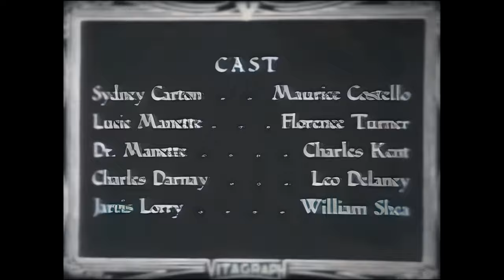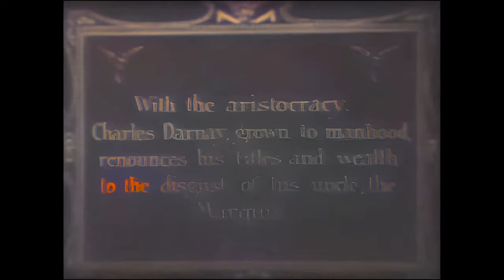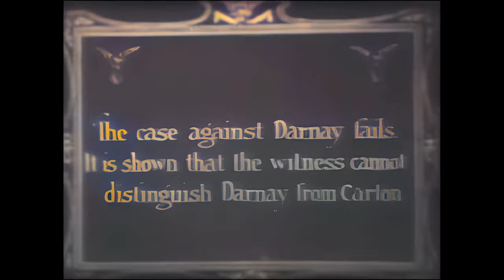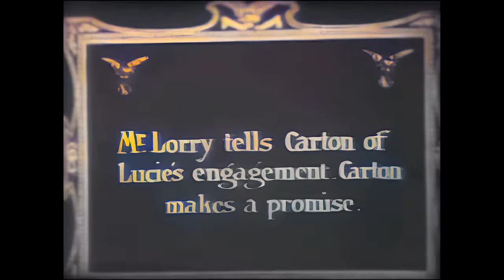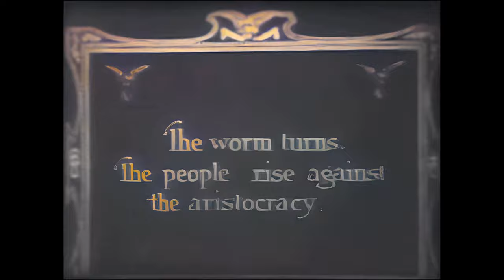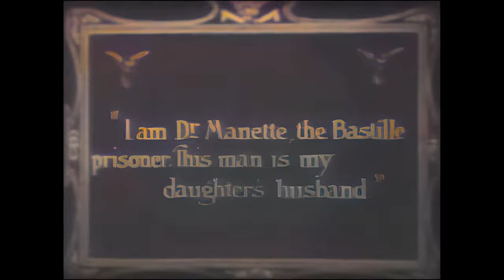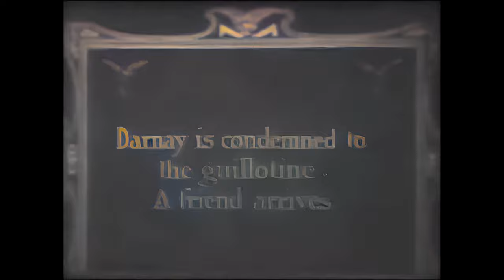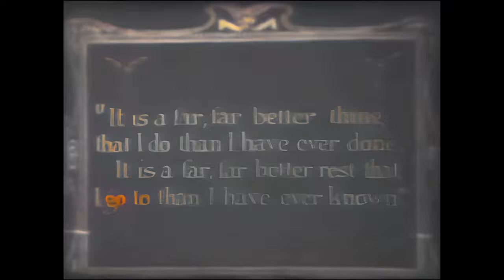A Tale of Two Cities (William Humphrey) - 1911 - Full Movie - Colour - 4K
The 1911 silent film adaptation of "A Tale of Two Cities" is a condensed but compelling version of Charles Dickens' classic novel. Directed by William Humphreys, this early cinematic rendition captures the essence of the story set against the backdrop of the turbulent French Revolution.

The film revolves around the intertwined lives of two central characters, Charles Darnay and Sydney Carton, who share a striking physical resemblance but lead vastly different lives. Darnay, an Englishman, is wrongfully accused of being a spy and faces the guillotine in revolutionary France. Sydney Carton, an English lawyer who bears a deep personal burden, ultimately makes a selfless sacrifice to save Darnay.

Despite the limitations of early 20th-century filmmaking, the adaptation manages to convey the novel's themes of sacrifice, resurrection, and the stark contrast between the two cities of London and Paris during the tumultuous times. The cinematography captures the era's atmosphere and costumes while effectively conveying the emotional depth of the characters.

While it condenses Dickens' intricate narrative, this adaptation provides a glimpse into the story's powerful themes and the dramatic events of the French Revolution. "A Tale of Two Cities" (1911) serves as an early cinematic homage to Dickens' classic work, offering viewers a vintage glimpse into one of the most enduring tales in literature.